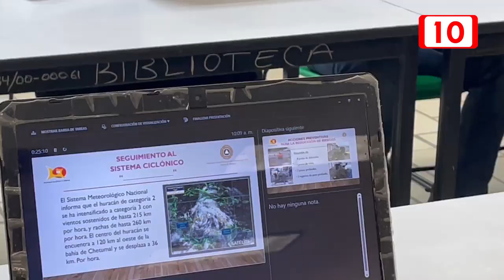Realizan simulacro de afectación por huracán categoría 3 en Quintana Roo